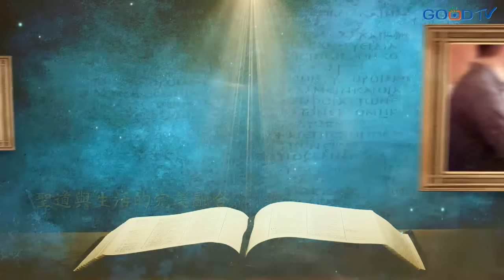恩典時分~常在主愛中(58)帶著愛教導下一代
每天十分鐘，每天經歷神。在教會裡面要充滿愛的關係，好像撒母耳說，不管我是不是你們的士師，我就是你們的老師，我必以善道、正路指教你們，求主把這樣的心，放在我們的生命裡面。

Holy Ground／黃名吟、張瑩權
最好的朋友／讚美之泉